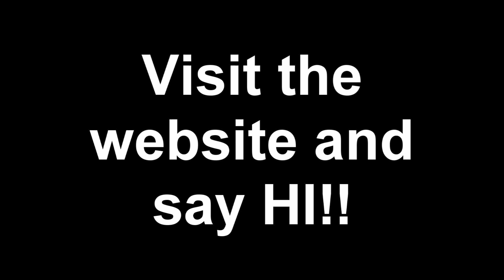Reptile News: West Alabama Reptile Expo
LOVE IT OR HATE IT JUST RATE IT!
DRN, the best daily news show on the planet. yes its like that.

Alligator walks away from devastating fire.

In The BG:
My tree is turning green again.

Frequently Asked Questions:

1- Where do you find all this reptile news?
I work about 7 days a week most weeks scouring the internet for reptile related news. I find hundreds of stories
per week from different places all over the world. The unfortunate part is I can only pick a few per day to talk
about because of the time it takes to produce the show but I do post a lot on the website that never makes it on
the show.

2- Why is your reptile news always doom and gloom?
I love happy news, we all do but the sad fact is our community has a lot of bad news going around right now and I
dont make the news, I just tell it so its not really me promoting doom and gloom, its more like just informing you
and promoting us as a community to ban together and change the future.

3- Do you actually think you are helping the reptile hobby?
Not only do I think I am but I know I am. I am a huge supporter and promoter of the reptile hobby as well as super
pro business. I spend every single day helping to promote a positive image of our hobby to the general public, what
have you done to promote our hobby today?

4- Will you promote my site, channel, business exc exc?
Yes I would love to do all of the above but I have a strict new rule that before I allow any promotion on DRN the
person must first prove that they are doing something to help our community.

I have been providing the daily reptile news for several years now. I started it with Foot Hill Reptiles in 11/2006.
When I sold FHR I started foothillherps.com and continued to provide the news on the forum. In January 2010 I started
providing it via you tube as well as the FHH forum. In February 2010 we went to high definition coverage of the
important daily news as it pertains to reptiles and amphibians. On March 15th, 2010 dailyreptilenews.com debuted as
your #1 source for Daily Reptile News.